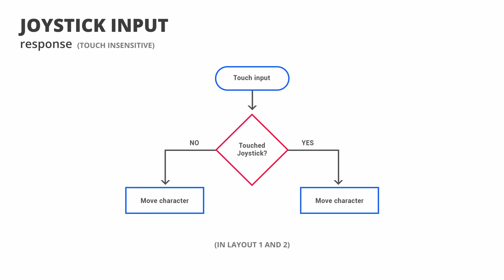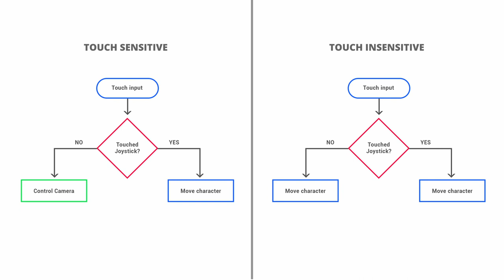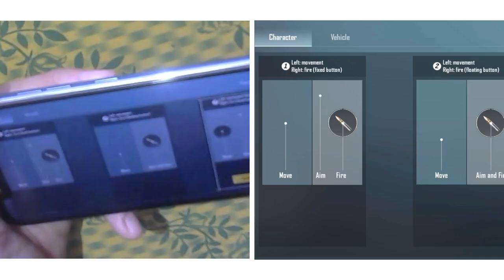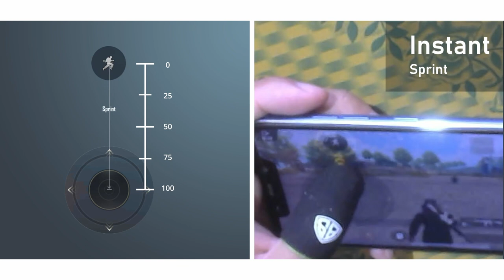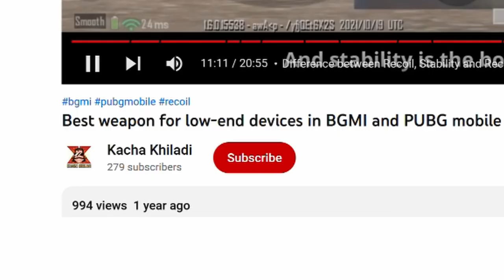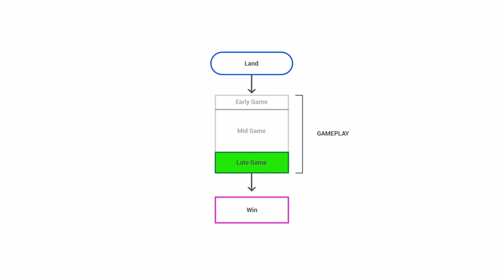Joystick tutorial for BGMI and PUBG mobile | Joystick Stuck Problem | Sensitivity | Kacha Khiladi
In-depth tutorial about joystick and topics related to movement in BGMI and PUBG mobile.

This video will help you understand and explore the possible reasons why your movement is not good in BGMI and PUBG mobile

Time frame:
0:00 Intro
0:21 Topics in this video
0:56 Layout 1 and 2 (Touch Insensitive)
1:25 Touch Insensitive Area in layout 1 and 2
2:21 Layout 3 (Touch Sensitive)
3:45 Sprint vs Sprint Sensitivity
4:03 Independent Sprint (Active Sprint)
4:15 Passive Sprint
5:19 Sprint Sensitivity
6:24 All types of standing movements in BGMI and PUBG
7:23 Sprint Sensitivity Scale

My videos are especially designed for low-end and budget device players to help them get better.